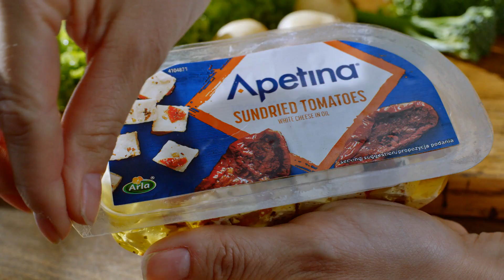Apetina|Lautasen stara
Käännä maku täysille osoitteessa apetina.fi